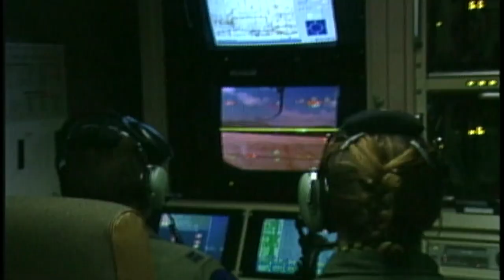Why Eric Holder Is a 'Lightning Rod for Conservatives'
Testifying before a Senate committee, Attorney General Eric Holder on Tuesday defended his appointment of two federal prosecutors to investigate national security leaks. Judy Woodruff speaks with NPR's Carrie Johnson and Daniel Klaidman of Newsweek and The Daily Beast about Holder's frosty relationship with Republicans.